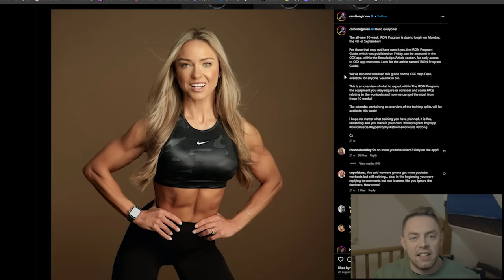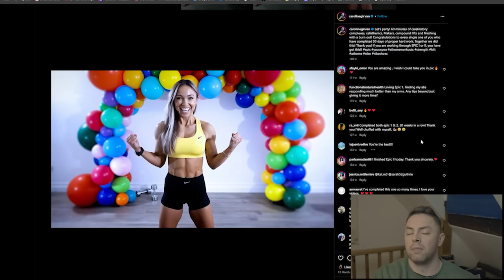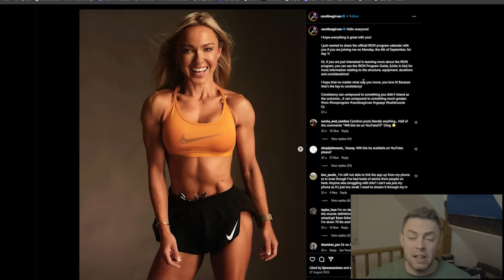Caroline Girvan | Fitness Fake or Home Workout Hero?!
Caroline Girvan has been questioned regarding many things since her boom in popularity, but is she a fitness fake or home workout hero?

1. Never promote false promises or unrealistic expectations.
2. Will more often than not ask a question.
3. Are worded in a manner that although might be perceived a certain way, are still open to interpretation.

It must also be noted that although goals often vary amongst individuals, a lot of my opinions on movements are within the context of building muscle (hypertrophy) and therefore, should be considered with that in mind.

0:00 Introduction
0:30 The Video
9:00 Outro